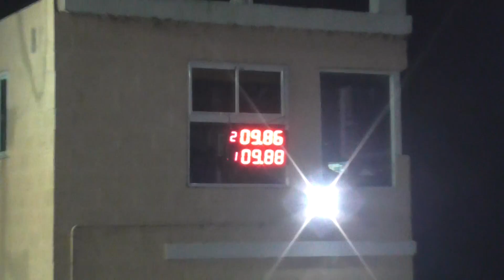300 libre Sabado 21 de Mayo 2016 El Canal de Todos.